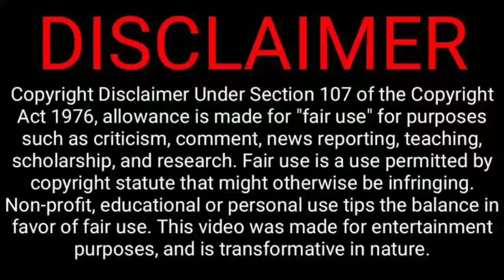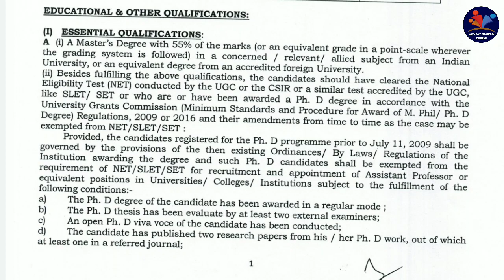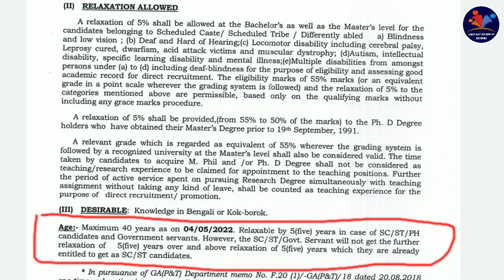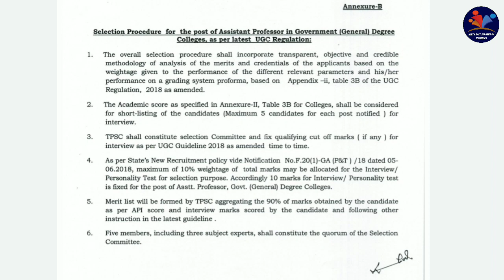💥 ত্রিপুরা রাজ্যের সরকারি চাকরি | Tripura Govt Job News 2022 | Tripura General Degree Colleges Jobs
Video Tittle ---  💥 ত্রিপুরা রাজ্যের সরকারি চাকরি | Tripura Govt Job News 2022 | Tripura General Degree Colleges Jobs
Cover topic :-
NORTH EAST JOB NEWS 2M
Tripura Gr-D new recruitment
8th pass government jobs
12th pass government jobs
jobs tripura
tripura news
tripura latest job news
tripura job

Online Apply:- Starting Date 05/04/2022

Your Quries:-
tripura youtuber
tripura best youtube channel
8th pass government jobs
10th pass government jobs
12th pass government jobs

tripura youtuber
8th pass government jobs
12th pass government jobs
Jobs tripura
Job

tripura youtuber
8th pass government jobs
12th pass government jobs
Jobs tripura
Job

tripura latest news
latest tripura job 2022
kokborok job news
job news
official video
kokborok official vicdeo
tripura kpkborok job news
kokborok video
kokborok
tripura panchayat job
panchayat executrive job

👆👆👆 [[ অফিশিয়াল নোটিফিকেশন টি  ডাউনলোড করতে চাইলে ওপরে দেয়া লিঙ্কে ক্লিক করুন ]]

সোশ্যাল মিডিয়াতে আমরা আছি, আপনারা যে কোন বিষয়ে আমাদের সাথে যোগাযোগ করতে পারেন আর আপনাদের মূল্যবান মতামত গুলি তুলে ধরতে পারেন ( Follow Me) 👇👇👇